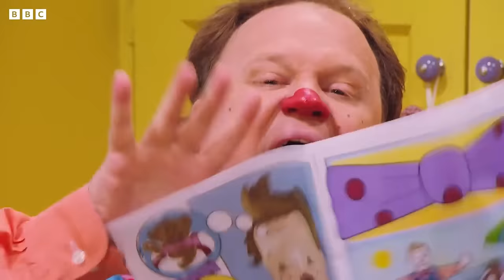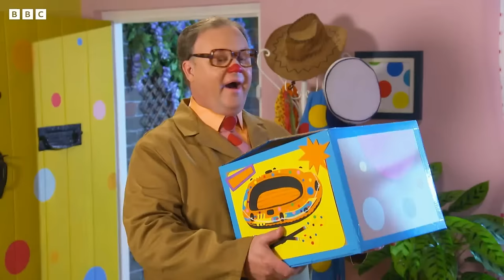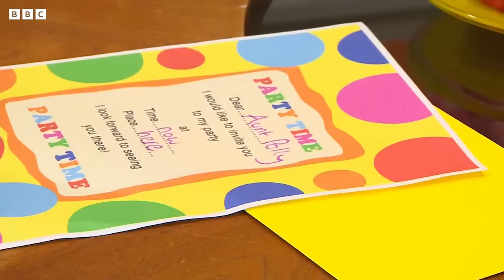🔴LIVE: Mr Tumble's FUNNIEST Moments | Mr Tumble and Friends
Watch Mr Tumble's funniest moments in this funny compilation for children from CBeebies Something Special. Learn Makaton with this video, featuring Makaton signs for children.